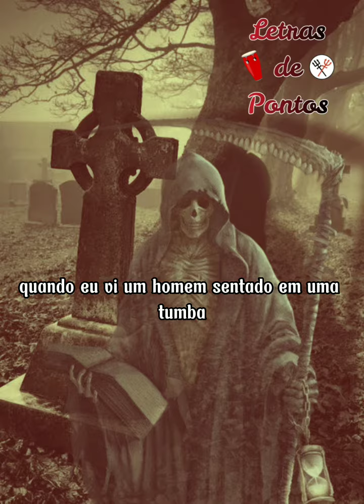Ponto de Exu 7 Catacumbas